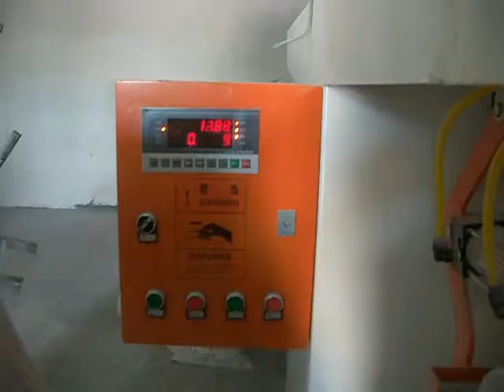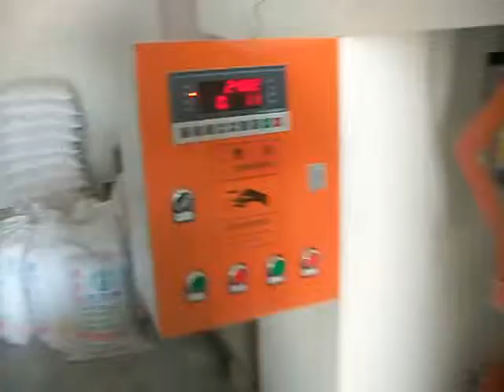machine de conditionnement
machine de conditionnement automatique de 5kg a 80kg.